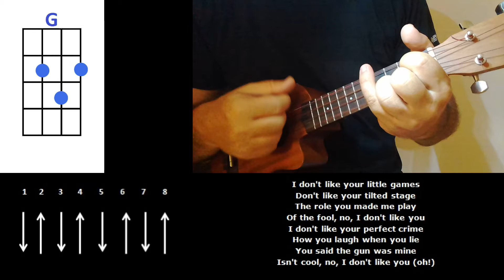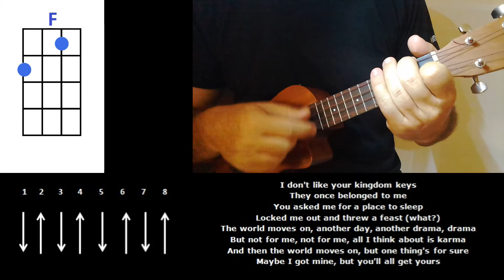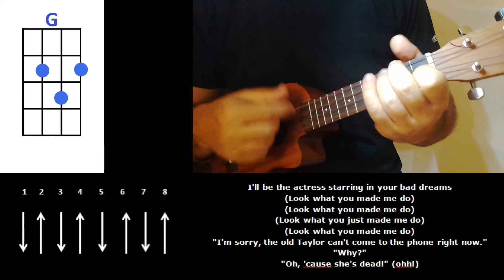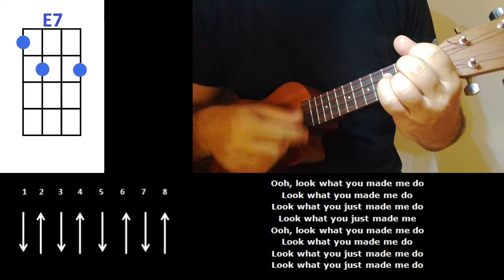How to play Look What You Made Me Do by Taylor Swift Ukulele Cover